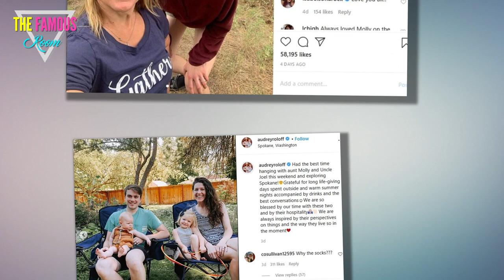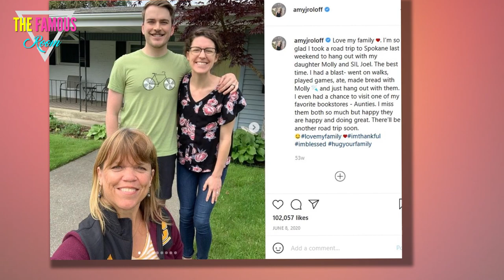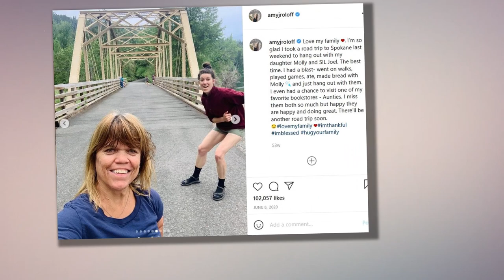Little People, Big World - Molly Roloff Makes Rare Social Media Appearance, Raises At Least One Que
We've got a Molly Roloff sighting, people.    And, along with it, perhaps a number of questions that pertain to Little People, Big World.    Over this past weekend, the only daughter of Amy and Matt Roloff spent some time with her brother, Zach, and sister-in-law, Tori.    The group, which included Molly's husband, Joel, were at Stoller Family Estate vineyard in Portland, Oregon on Saturday, enjoying a "PERFECT Afternoon," as Tori dubbed it on Instagram.  As you can see, the two women featured here were holding wine glasses, implying they were imbibing some alcohol and also therefore implying that Tori is not yet pregnant with her third child.  There had recently been some chatter to the contrary.  So there's an answer to a question that's been floating around the Internet.    But Molly's appearance here does raise at least one query to which we don't yet have a response.  The main topic of debate and interest on Little People, Big World of late has centered on the future of Roloff Farms.    Patriarch and sole owner Matt has said he has no plans to retire any time in the near future "